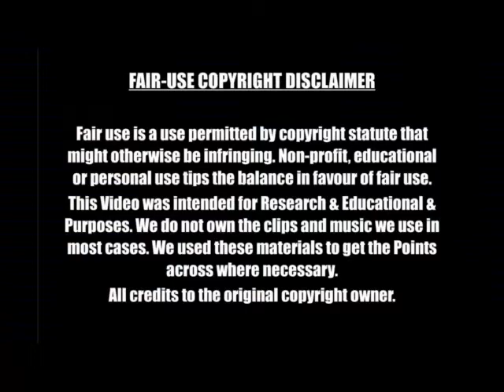How I Subdued Benin City and the Entire Nigeria For Christ Archbishop Benson Idahosa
We Pray For Our Viewers & Subscribers (Now and Future) For Holy Ghost Empowerment and God Divine Presence in their Lives. We Pray also For God Divine Healing, Deliverance, Divine Breakthroughs, Divine intervention in their circumstances, Divine Encounters with God, Most importantly for their Salvation and that of their loved ones in the name of Jesus Christ our Lord and Savior. Amen
Send us your prayer needs and we will be grad to pray with you. Shalom.
Bishop Ben Snr.